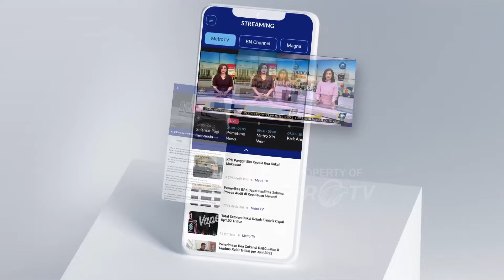NasDem Akan Jaga Hubungan Baik dengan Partai Lain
MetroTV, NasDem Akan Jaga Hubungan Baik dengan Partai Lain